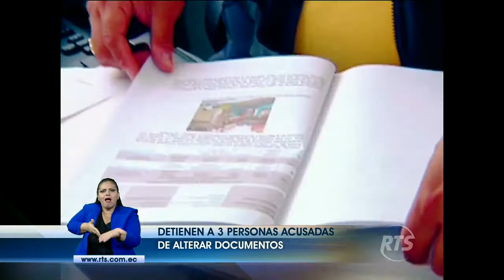Detienen a tres personas acusadas de alterar documentos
Tres detenidos deja distintos operativos realizados en diferentes cantones. Los capturados incrementaban el porcentaje de discapacidad para que clientes accedan a rebajas de precios.